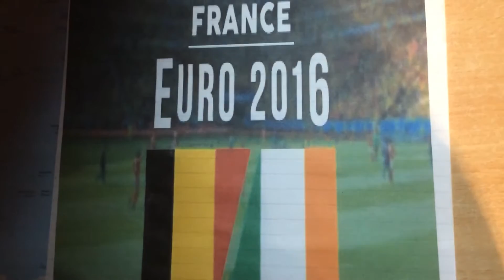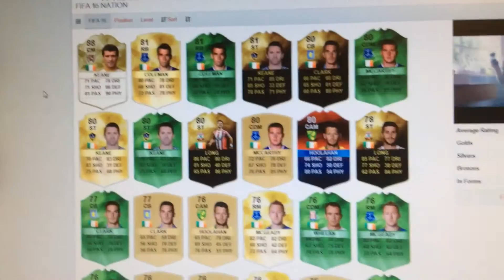vlog #3 België Ierland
Belgie Ierland laat je pronostiek achter